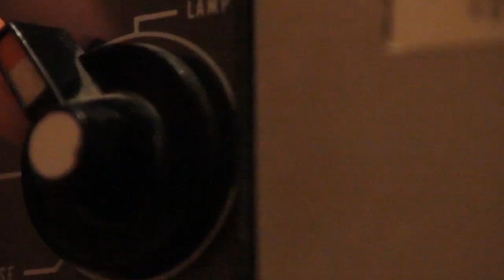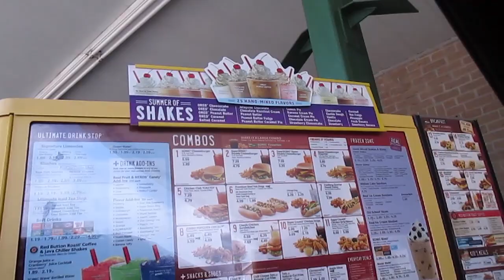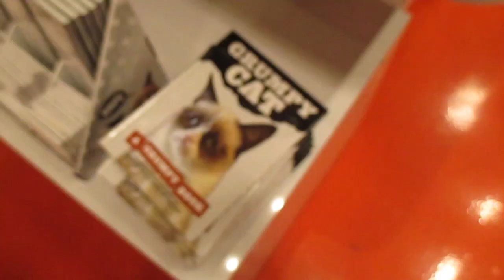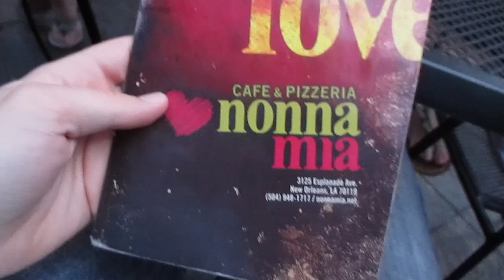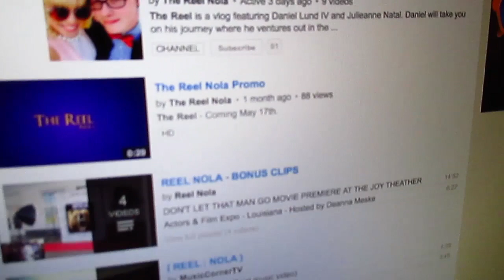WE'RE NUMBER ONE ON YOUTUBE CAUSE I'M SO FLY!!! (EP 9)